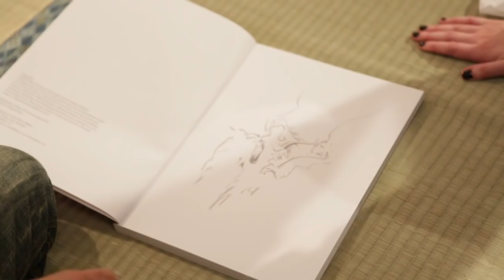Horiyoshi III draw Japanese dragon at King of Tattoo convention in Tokyo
Horiyoshi III - Japanese tattoo master attended King of Tattoo convention in Tokyo. He signed and drew Japanese dragon in the book for girl who bought his book. This video shows how Horiyoshi III drew the dragon.